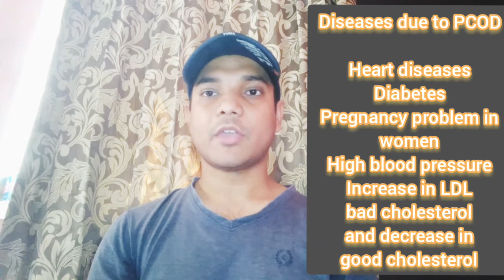PCOS ( Polycystic Ovary Syndrome ) | Symptoms, Problem Solution | Full Information | Fit Guider G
PCOS ( Polycystic Ovary Syndrome ) | symptoms, problem solution

PCOS is polycystic ovary syndrome and PCOD is polycystic ovary disease which found in women, women with PCOD produce higher than normal amounts of male hormone. Hormone imbalance cause them to skip menstraual period and makes it harder for them to get pregnant. PCOD also causes hair growth on the face and body and baldness it can contribute to long term health problem like diabetes and heart disease.
PCOD affect women during their childbearing years ( ages 15 to 44 ) with
27 %.

pcod kya hai
pcos kya hai
pcod problem solutions
diet for pcod
exercise for pcod
diet for pcos

Health Is First Priority

Thankyou